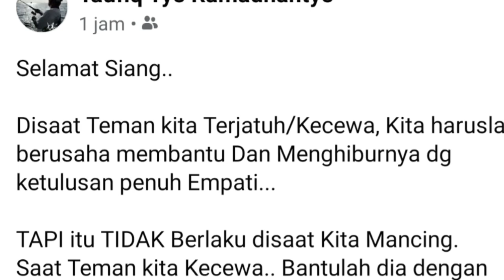KM Yayu Dirgahayu - Ujung Kulon - Rasain Angler Dikerjain Ikan di Spot Babon Kapten Ujang.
Qutes from our fishing Buddies - Taufiq Tyo R.

"Selamat Siang..

Disaat Teman kita Terjatuh/Kecewa, Kita haruslah berusaha membantu Dan Menghiburnya dg ketulusan penuh Empati...

TAPI itu TIDAK Berlaku disaat Kita Mancing.
Saat Teman kita Kecewa.. Bantulah dia dengan KEBAHAGIAAN & Tawa yg Lepaaas.

Terima kasih teruntuk Stevens Derahap dan Benediktus Adhy Kurniawan yg sudah membuat Gw Tertawa Bahagia..."